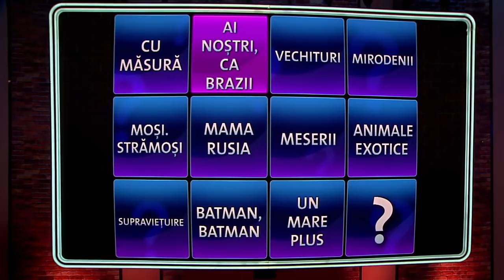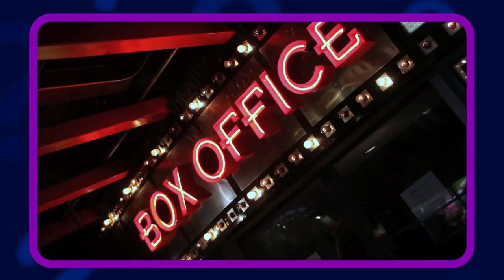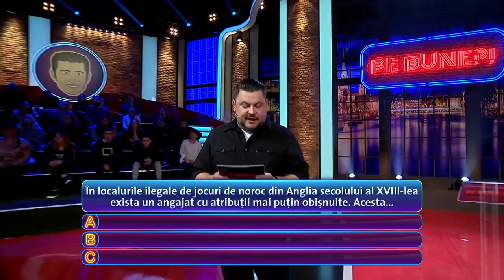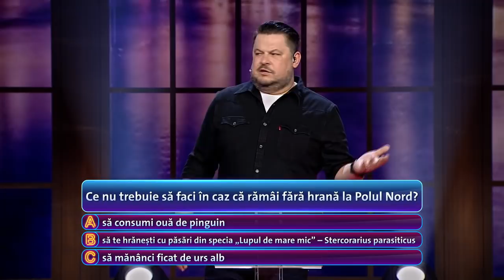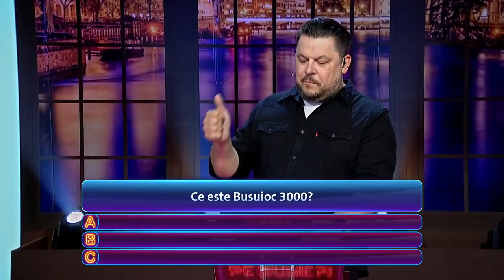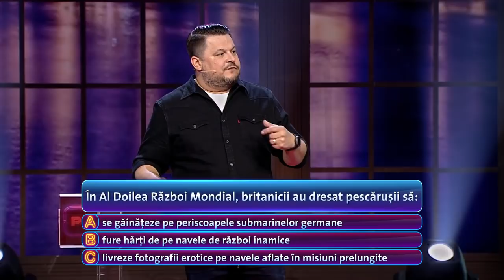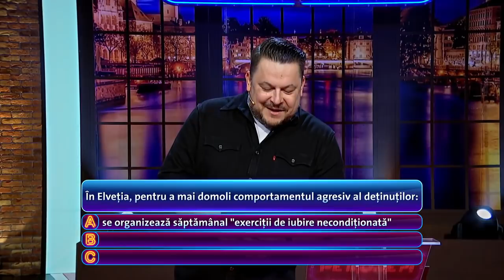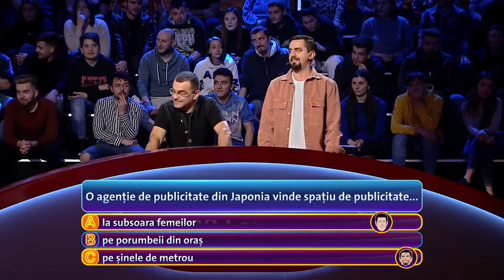Pe bune ?! - Sezonul 6, Episodul 2